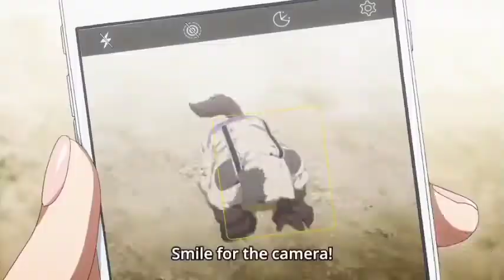Gleipnir Anime Review Hindi || 2020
Hello guys aaj hum review karne wale hy Gleipnir anime ka to know about it watch the video.
Adaptation - Manga
Mangaka - Takeda Sun
Studio - Pine Jam
Episode - 13
Score - 7.08
Genren - action, mystery, drama, ecchi
Language - Japanese (eng Sub)
DAMN OTAKU